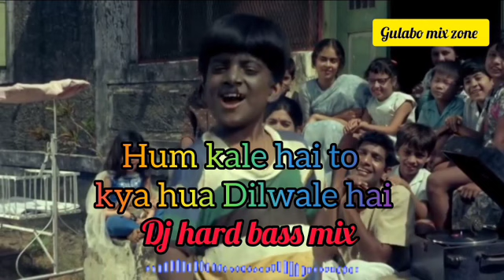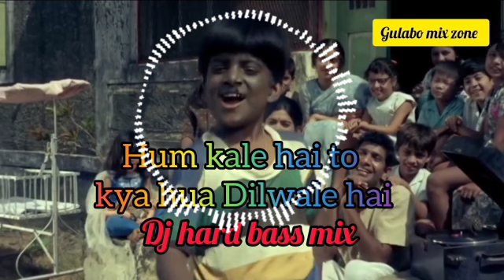hum kale hai to kya hua dilwale hai dj Hard bass mix 2023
hum kale hai to kya hua dilwale hai dj Hard bass mix